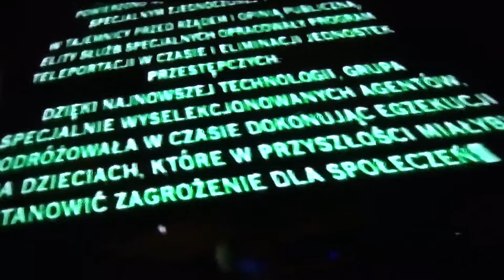Rysiek Doliński w Oku Boga w reż P. Krzywca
Klub Filmowy PROJEKTOR